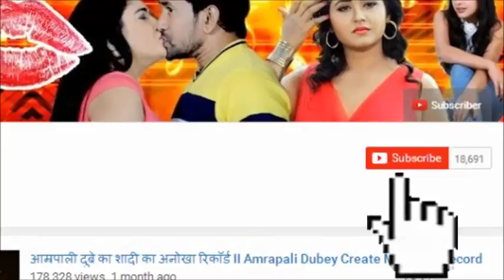सनम हमार हउ का फर्स्ट पोस्टर जारी